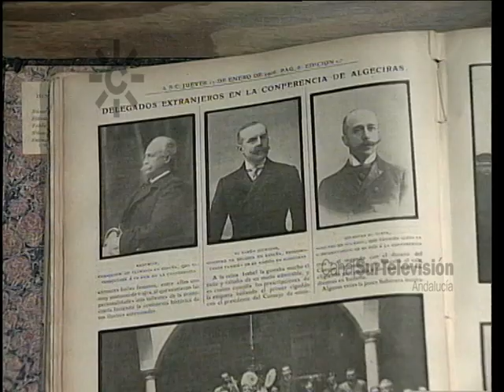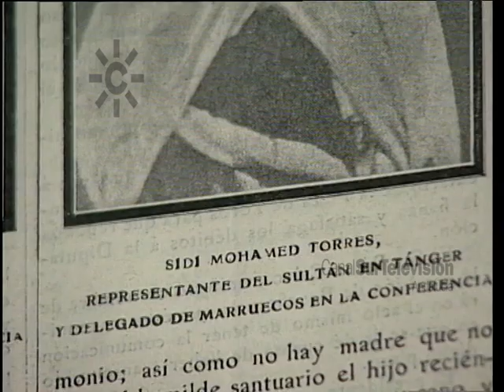El Protectorado español en Marruecos (1912 – 1956)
El Protectorado español en Marruecos (1912 – 1956). Los gobernantes y los militares españoles después del desastre de 1898, que implicó la pérdida de Cuba y Filipinas, se empeñaron en aumentar la presencia de España en África. Las grandes potencias coloniales dominaban casi todo el continente cuando decidieron en la Conferencia de Algeciras, entre el 16 de enero y 17 de abril de 1906, que España y Francia compartieran el control del norte de África. A partir de 1912 Francia se hizo cargo de las regiones más ricas, aproximadamente el 80% del territorio, y tanto para franceses como para españoles era tan solo un protectorado aunque sus habitantes pudieran considerarlo una invasión colonial. La figura del protectorado impedía los abusos coloniales, se debía respetar la fe islámica, la educación compaginaba la pedagogía europea con la enseñanza coránica, y se creo un sistema sanitario hasta entonces inexistente. Los militares españoles se vieron obligados a mantener un equilibrio respetuoso con los representantes del sultán y los jefes de las innumerables tribus. El territorio asignado en el norte a España era casi improductivo e ingobernable al estar formado por la cordillera del Rif, una región muy montañosa e inaccesible.
Fragmentos procedentes del primer programa de la serie “Protectorado español en Marruecos”.
[Serie “Protectorado español en Marruecos” programa 1, 10 de octubre de 2007. Canal Sur Televisión]

Por el Tratado de Fez (30 de marzo de 1912) el sultán Abdelhafid de Marruecos cedió la soberanía de su país a Francia y aceptó un protectorado.
El Protectorado español de Marruecos se estableció en los acuerdos entre España y Francia firmados del 27 de noviembre de 1912, y se extendió hasta el 6 de abril de 1956 en la zona norte del Protectorado. Abarcaba dos territorios diferentes: las regiones del Rif y Yebala y la Zona Internacional de Tánger con capital en Tetuán (con frontera al sur con el Protectorado de Francia), y la zona conocida como Cabo Juby lindante al norte con el Protectorado francés y al sur con el Sahara español.

1917: 16 de octubre. Consejo de guerra en Málaga contra el gerente del periódico local "El Defensor Mercantil" por denunciar abusos de los superiores en la guerra de África.

1957: 16 de octubre. España y Marruecos acuerdan transferir a este último país la zona norte de su territorio que fue protectorado español.

10/10/2007
Dieciséis de enero
Treinta de mazo
Seis de abril
Diecisiete de abril
Veintisiete de noviembre

ma2mm